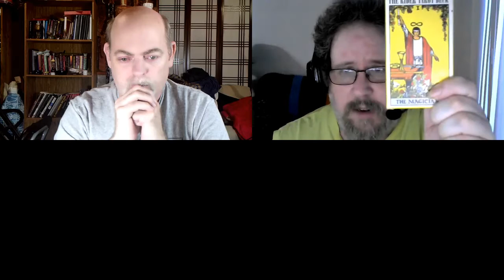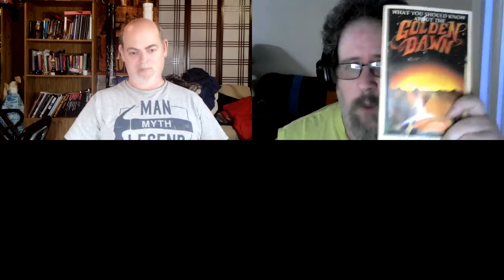Ceremonial Magick and The Golden Dawn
In this Video which may turn into a series we talk about What is Ceremonial Magick  and what is the Golden Dawn. Looking through a lens of those who are new to the Concepts and its Practices